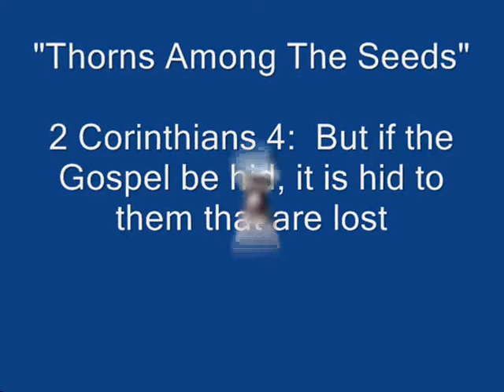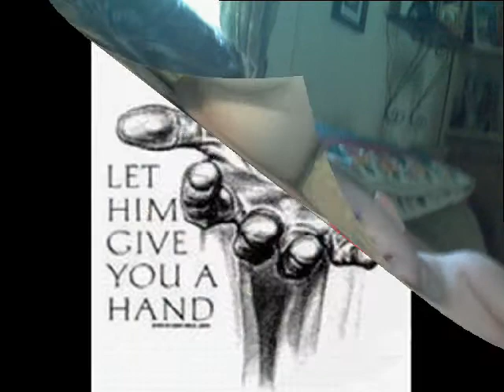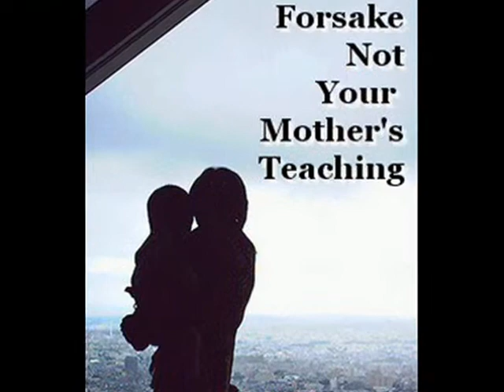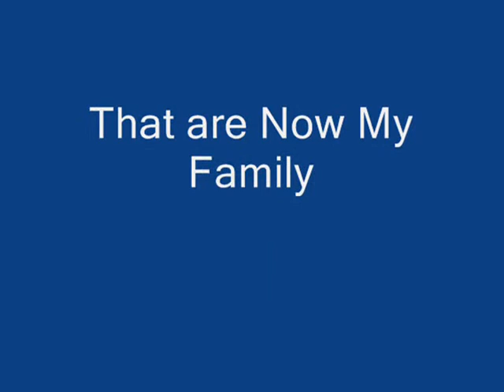Thornsamongseed_0001.wmv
When things seem there worst, we don't always understand as we go through struggles that can cause destruction that seems unjust.  There is a justifier and a comforter to walk you through any circumstances no matter of the intensity of pain.  God sent his son Jesus Christ and he died on the cross for every man so they they may believe on him and cast there cares upon him.  As my family was broken and humpty dumpty was a mild description as I leaned and trusted upon him through my belief and my prayers even when all had been stripped from me, he knew my love for him was sincere and as I grew he began a restoration process in my life and it supernaturally reflected into those of my family.  I began to forgive and to love those I clearly could not with out trusting him in all things.  With God all things are possible and there is no Thorn or prick in the heart that he can't restore if you walk out your faith and no matter what the world tells you, trust in Christ and with him circumstances that are painful will be turned to good.  He will use your weakness to bring strength and I forever remain in a state of praise to him for hearing my prayers and in this process, I found a friend that will comfort and restore life even better than the present.  This comforter was the promice from Christ that would come.  The Holy Spirit that passes all understanding known to this present world.  It will overcome every obstacle and keep your foot from being taken.